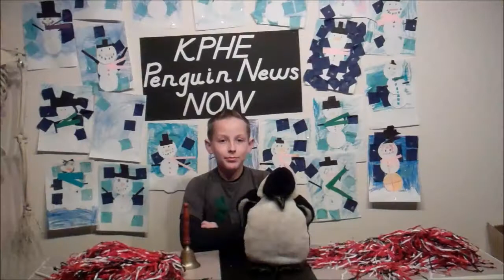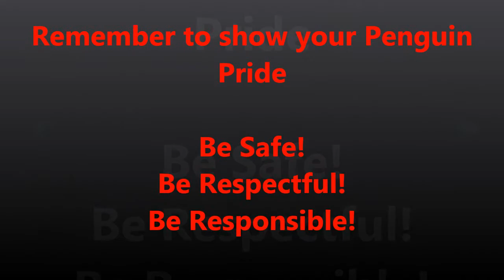02 21 14